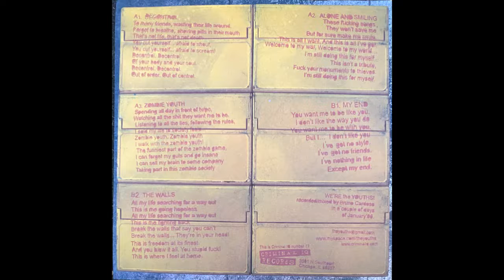The Walls - The Youths